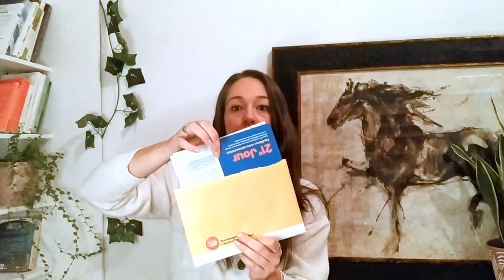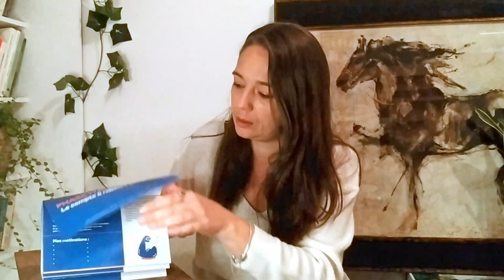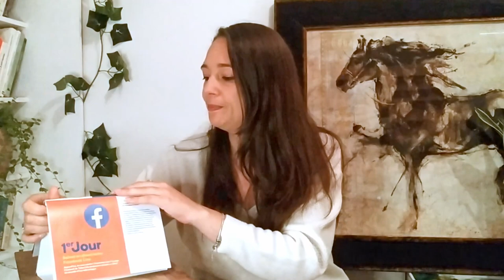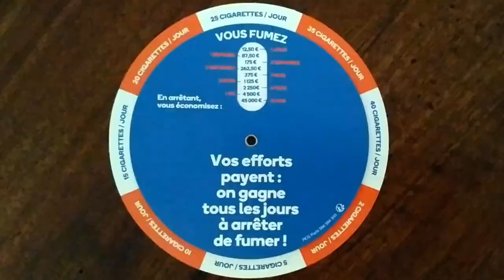Bonus unboxing : le kit pour arrêter de fumer de l'évènement "Mois sans tabac"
Découvrez le kit du gouvernement pour vous aider dans l’arrêt de tabac.

Il est gratuit et vous pourrez en trouver en pharmacies. Certaines les proposent durant toutes l’année et d’autres uniquement autour de l’évènement du « mois sans tabac ».

▸ Argent-sur-Sauldre :
(Les Aubépins) Kits disponibles toute l’année.

▸ Aubigny-sur-Nère :
   • Pharmacie Auld Alliance - 4, rue du Prieuré ;
Kits disponibles toute l’année.
   • Pharmacie du marché, 5, place Adrien Arnoux ;
Kits disponibles autour de la période du mois sans tabac.
   • Pharmacie Joly - 22, Av. Eugène Casella ;
Kits disponibles toute l’année suivant les stocks.

▸ Coullons :
Pharmacie Petit – 2, Rue de la Mairie : kits disponibles toute l’année.

Vous pouvez aussi le commander en ligne sur le site dédié au mois sans tabac du gouvernement :

Sur ce site, vous trouverez des conseils mais aussi d’autres témoignages de personnes ayant arrêté de fumer.

(Vers 3:30 il fallait reconnaître le générique de Koh Lanta, j’avoue que même si vous regardez tous les ans ce n’était pas facile !)